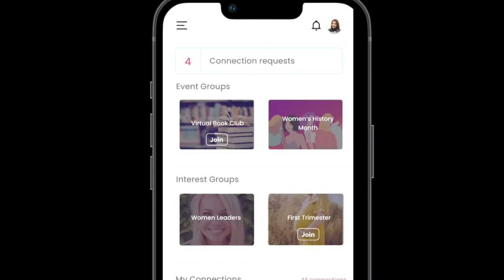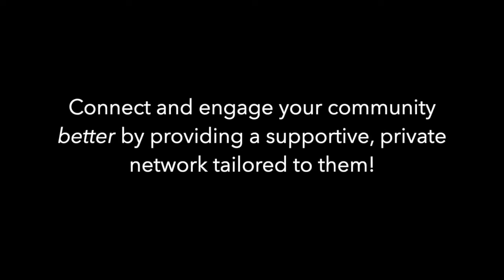SAYge Link Private Networks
We are responding to a loud need heard by many organizations looking to connect their communities in a more valuable way.  Our new SAYge Private Networks offer a tailored network that conveniently facilitates matched conversations to discuss targeted issues , customized with connection topics most important to your group.  Offer the members of your community our revolutionary, private and convenient peer-support platform - just for them!